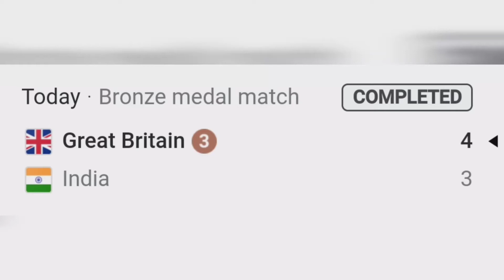Tokyo Olympic 2020 Women's Hockey Bronze Medal🥉Great Britain / Great Britain Vs India Match Result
Tokyo Olympic 2020 Women's Hockey Bronze Medal🥉Great Britain
Great Britain Vs India

Goal Summary
Great Britain 4 Goals
India 3 Goals

Britain won the Match.
But India women's Hockey players was Gave their Best & Unbelievable Performance. Congratulations Both Teams.